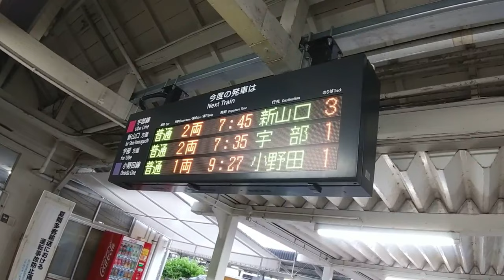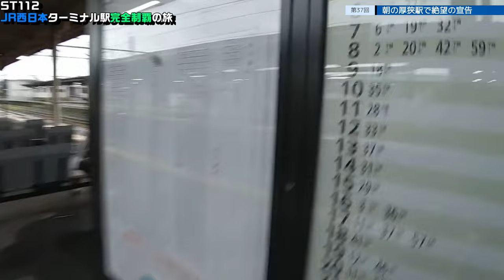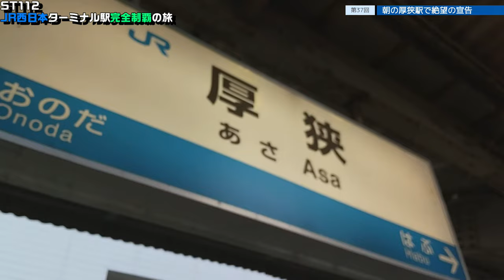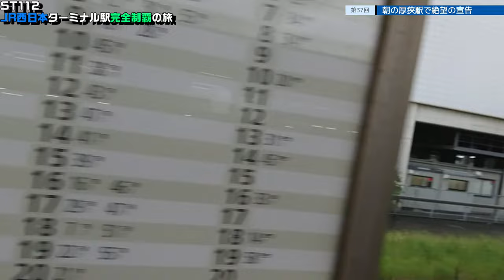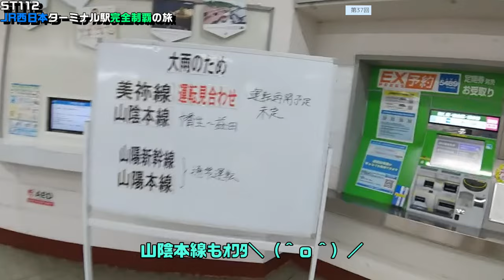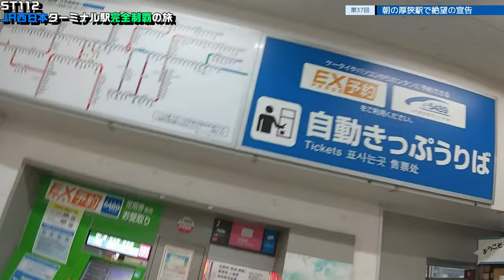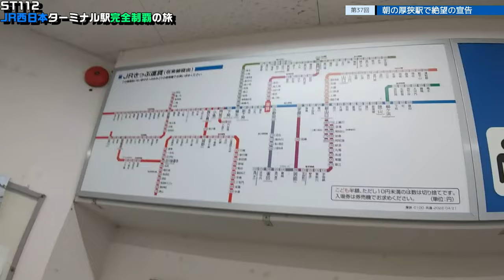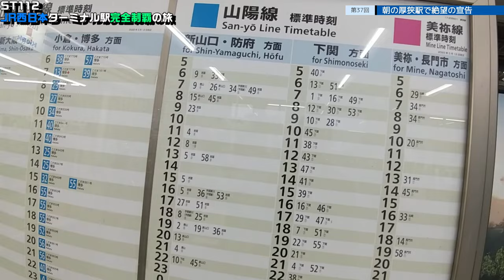ST112-37 朝の厚狭駅で絶望の宣告を受ける山田【JR西日本ターミナル駅完全制覇の旅～関西・中国編～】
厚狭駅の地名って厚狭沖田（あさ・おきた）なんですね。

撮影地
〒755-0051 山口県宇部市上町１丁目７
JR宇部線・小野田線
宇部新川駅
Uemachi1-7, Ube, Yamaguchi, 755-0051
JR Ube&Onoda Lines
Ube-Shinkawa Station

〒759-0208 山口県宇部市西宇部南４丁目４−18
JR山陽本線・宇部線
宇部駅
Nishiube-Minami4-4-18, Ube, Yamaguchi, 759-0208
JR Sanyo&Ube Lines
Ube Station

〒757-0001 山口県山陽小野田市厚狭沖田8-3
JR山陽本線・美祢線
厚狭駅
Asa-Okita8-3, Sanyoonoda, Yamaguchi, 757-0001
JR Sanyo&Mine Lines
Asa Station